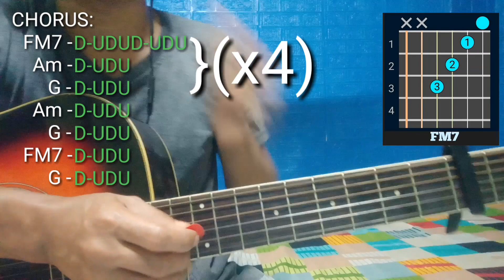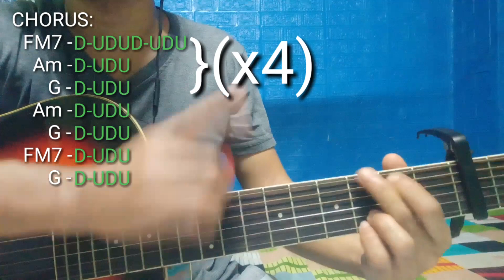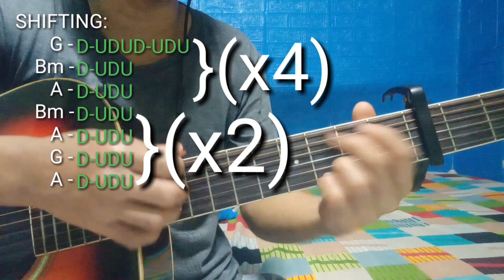Rosas Nica Del Rosario Ft. Gab Pangilinan Full Guitar Tutorial For Begginer🙂